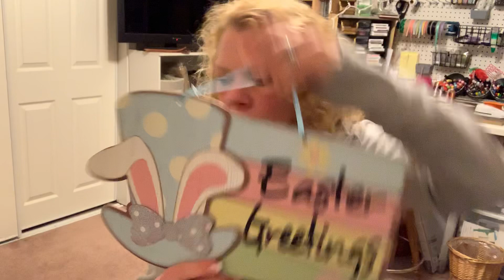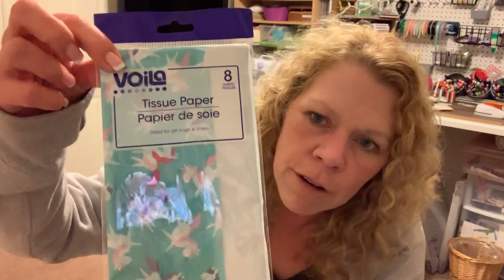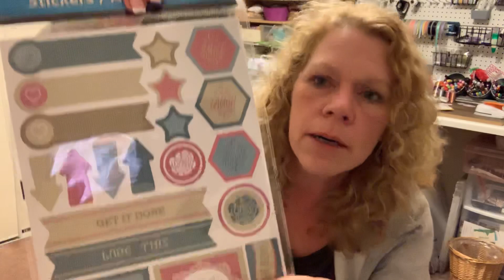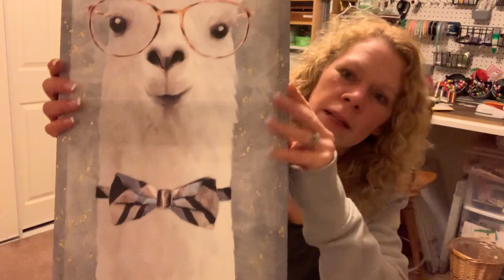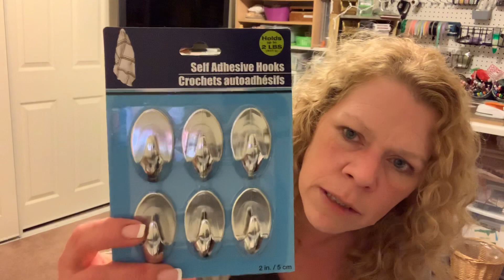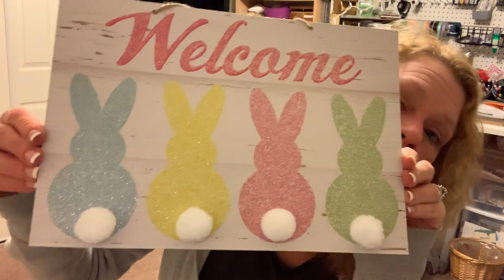Dollar Tree haul and chit chat.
Join my Stampin Up! team Or just browse the products

Try the Paper Pumpkin monthly subscription box. Here’s the link

My Ebates link to get a big fat check

Check out Etsy sho‪p‬